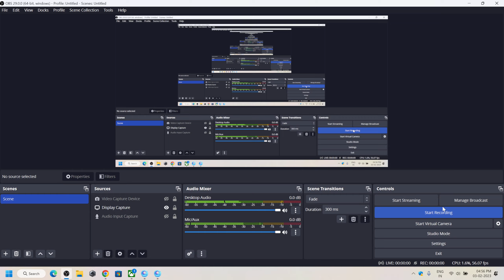Call Of Duty Mobile Gameplay | QHD 2K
Call of Duty Mobile is an intense first-person shooter game that puts players in the middle of a thrilling battlefield. With a range of different game modes to choose from, including Team Deathmatch, Domination, and Battle Royale, players can experience the full range of combat scenarios in a fast-paced, action-packed environment.

The game features stunning graphics and immersive sound effects that transport players to a fully-realized 3D world. With a range of different weapons and equipment to choose from, players can customize their loadouts and strategies to best suit their playstyle.

In addition to its exciting multiplayer gameplay, Call of Duty Mobile also offers a range of single-player missions that challenge players to complete a variety of different objectives, from taking out enemy targets to defusing bombs.

So grab your friends and prepare to join the fight in Call of Duty Mobile, where victory is only a shot away!

System Configuration
Memory: 16GB (8GB SO-DIMM *2) DDR5 4800MHz, Support Up to 32GB